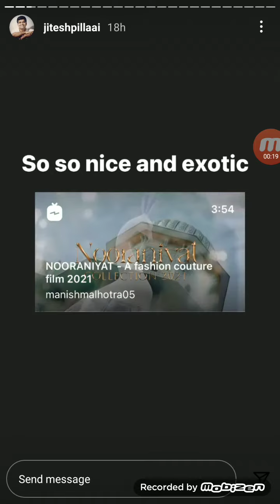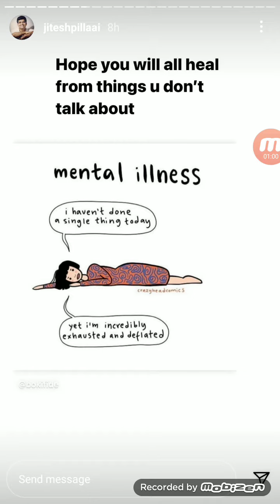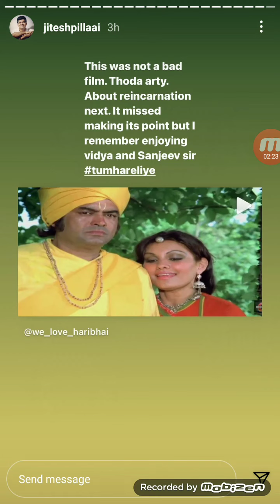Jitesh Pillai Live Instragram Stories 15th March 2021